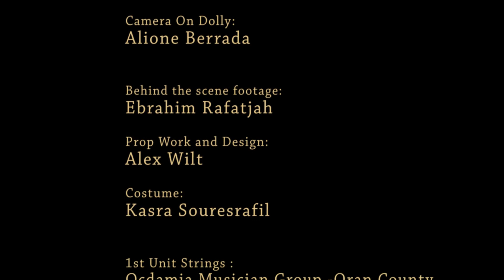Hatef - Silk-Harir from the Album Tavoos هاتف- حریر